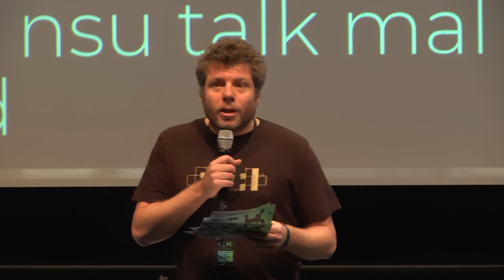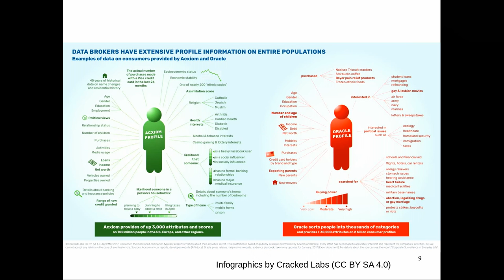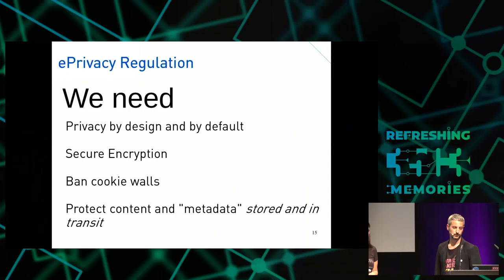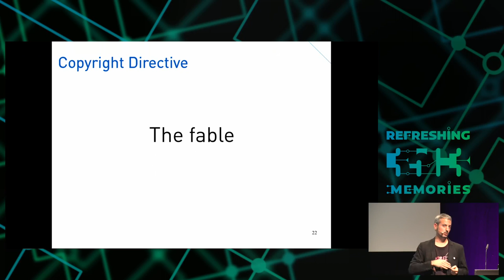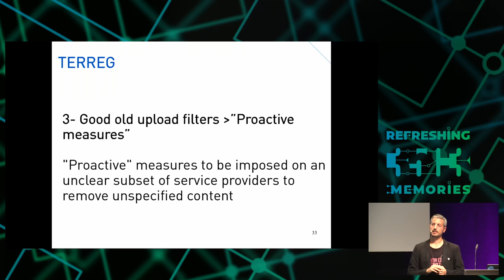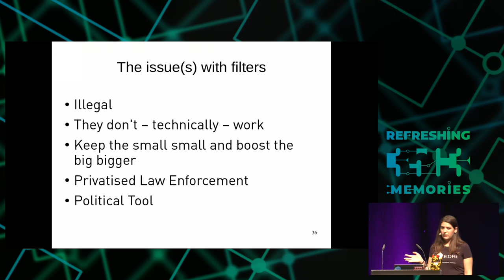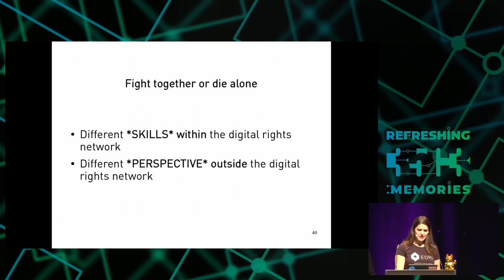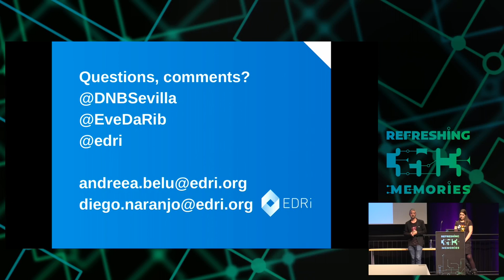35C3 - Citzens or subjects? The battle to control our bodies, speech and communications - traductio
A call to action to defend our ePrivacy and eliminate upload filters

Technology is the solution: What is the problem? This seems to be the motto. Algorithms  may be about to control our free speech while  tracking technologies could control our bodies and communications. Will we react or stay quiet?

Technology is the solution: What is the problem? This seems to be the motto. Whether it is about preventing the dissemination of terrorist content or to prevent copyright infringements the solution from the legislator is upload filters.

While content is controlled by algorithms, devices need to be under scrutiny. That is why confidentiality of communications needs to be secured now too.

We have little time to stop these threats from becoming a reality, but we have most citizens on our side and the EU elections near. We still can and have to win this battle. Otherwise, once filters are put for copyright or terrorist content, they will be used for anything else. And if software and hardware does not defend our privacy by design and by default, 24/7 surveillance will be the new "normal".

Diego Naranjo (EDRi) Andreea Belu (EDRi)